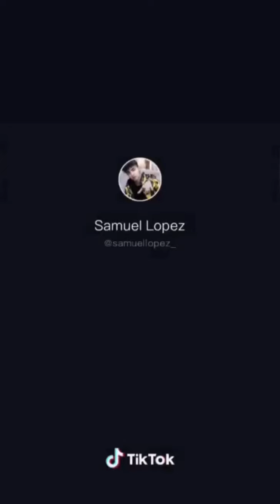SAMUEL LOPEZ TIKTOKS HOT DANCE 🔥😈